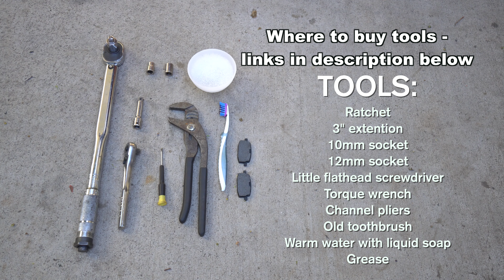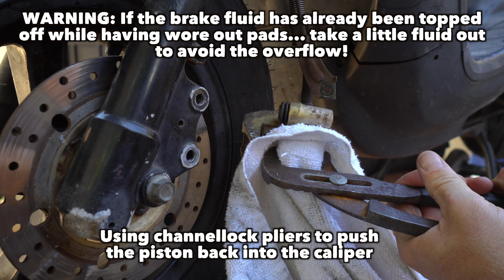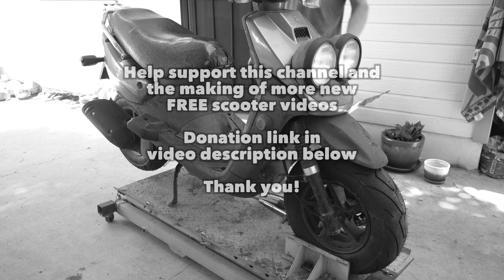Yamaha Zuma / BWS 50 - How To Change Brake Pads | Mitch's Scooter Stuff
In this video I show you how to change front brake pads on Yamaha Zuma 50cc scooter.

Few options for new brake:
Brake pads ebc fa169
Brake pads sok LD224
Brake pads and drum sok
Disc, brake pads, and drum

Tools I used in this video:
3" / 6” extension set 3/8 drive
10mm socket 3/8 drive
12mm socket 3/8 drive
Tiny flathead screwdriver
Torque wrench 0-150 lb/ft 3/8 drive
Channellock pliers
Warm water with liquid soap